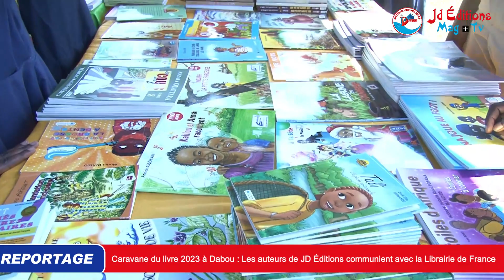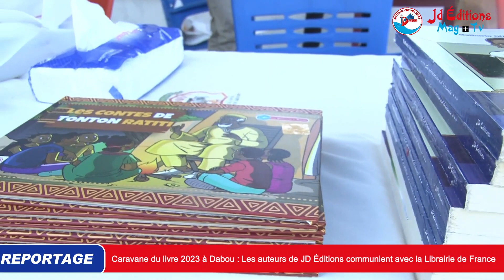🔴Caravane du livre 2023 /Dabou : Les auteurs de JD Éditions communient avec la Librairie de France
Après la cérémonie du lancement officiel de la caravane du livre 2023 en Côte d’Ivoire qui s’est déroulée le mardi 31 octobre 2023 à l’institut français au plateau, s’est tenue dans la journée du mercredi 08 Novembre 2023 à Dabou au Groupe Scolaire Nayeba et au Groupe Scolaire Catholique Mixte la première journée de ladite caravane placée sous le thème : « La valorisation des femmes à travers les livres », avec le sous thème, « lire libère. »